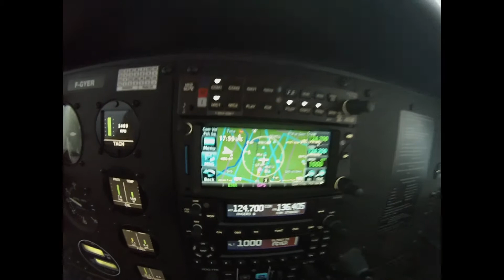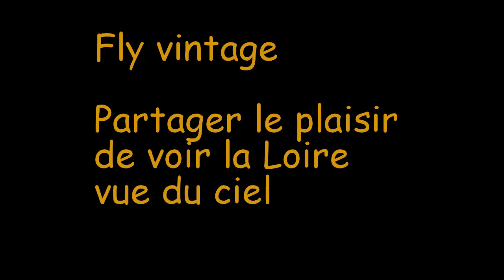Martin Fly Vintage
Vol d'initiation au pilotage depuis Angers Loire Aéroport, avec Fly Vintage